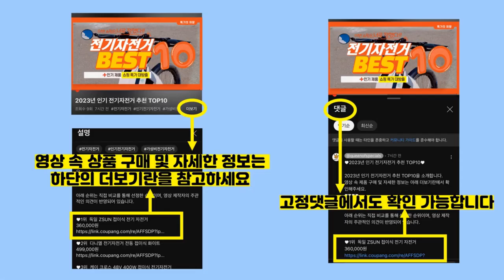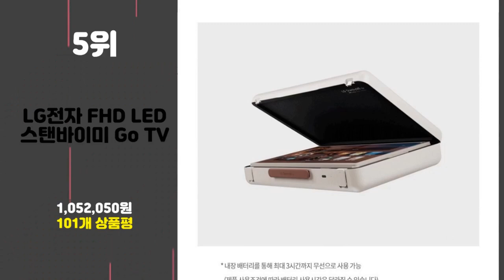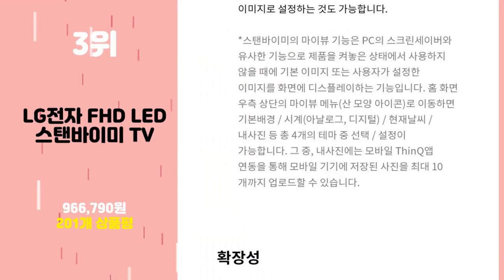2023년 가성비 룸앤티비 추천 TOP10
2023년 인기 룸앤티비 추천 TOP10을 소개합니다.

♥10위   [네이버 N포인트 지급] LG 스마트TV 24TQ520SW 신모델 24인치 TV모니터 미러링 블루투스페어링 HDTV OTT  [  249,000원  ]

♥9위   라익미 스마트 넘버11 안드로이드 TV 오프화이트 32인치 VA패널 넷플릭스 디즈니+ 에너지소비효율 1등급 프리미엄 8년 A/S 보장 2023년형  [  209,000원  ]

♥8위   와사비망고 FHD LED 레트로 스마트 TV  [  260,220원  ]

♥7위   LG전자 룸앤 TV 모니터 27TN600S ..  [  600,000원  ]

♥6위   LG 룸앤티비 2세대 68cm 스마트TV IPS 캠핑TV  [  380,000원  ]

♥5위   LG전자 FHD LED 스탠바이미 Go TV  [  1,052,050원  ]

♥3위   LG전자 FHD LED 스탠바이미 TV  [  966,790원  ]

♥2위   스네프 엘지룸앤티비 수납가방 케이스 캠핑 받침대  [  27,580원  ]

♥1위   LG전자 68.57cm FHD 룸앤 스마트 TV모니터  [  319,000원  ]